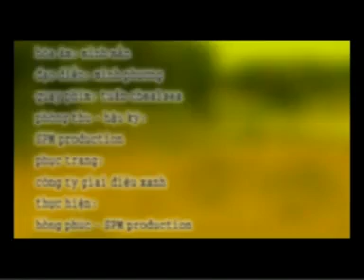Chuyen Tinh Hoa Muong Bien DongQuan Van Khanh